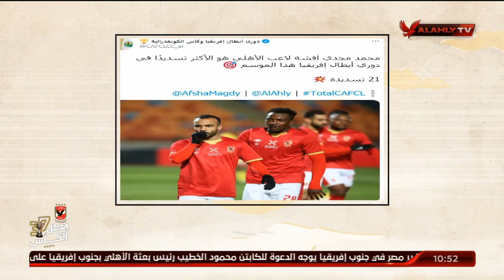افشه الاكثر تسديدا في دوري ابطال افريقيا هذا الموسم | ملك وكتابة